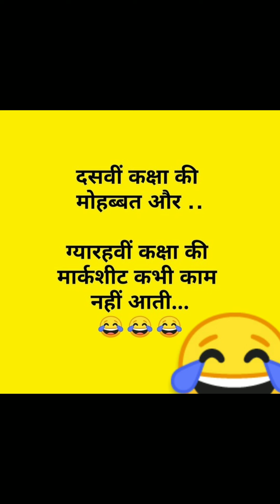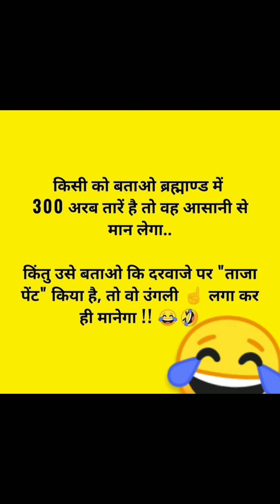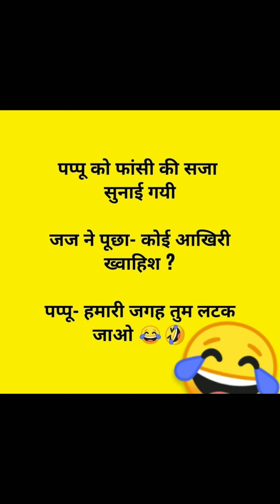Heart touching shayari in hindi,love Hindi quotes,love quotes